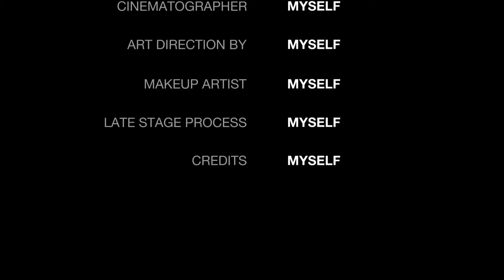NBA SUPERCARD Lunar Fusion Episode 10....The Last Lunar Episode?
probably my last Episode doing the fusion cards Finally hit downtown tier after about a month of being back and starting at Ruby So I'm pretty stoked